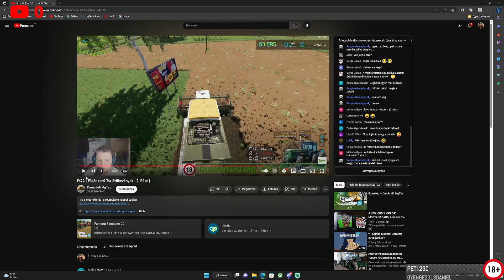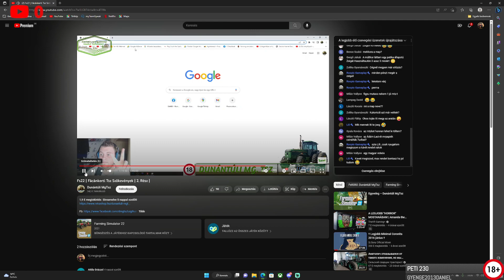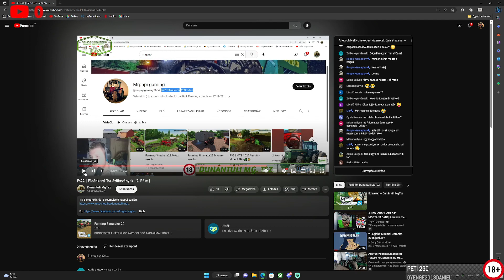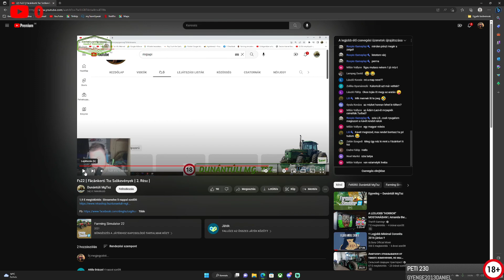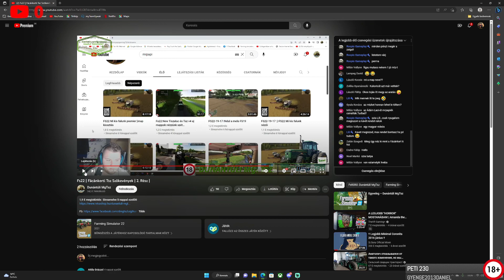Dunántuli Mgtsz válasz video